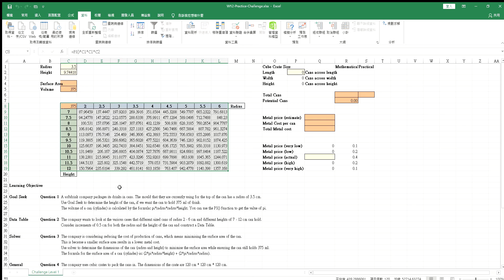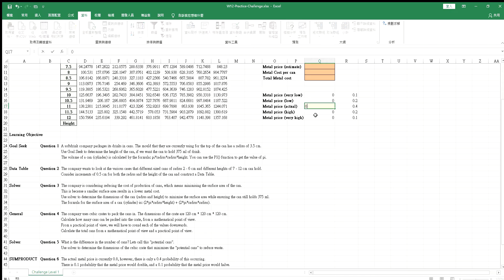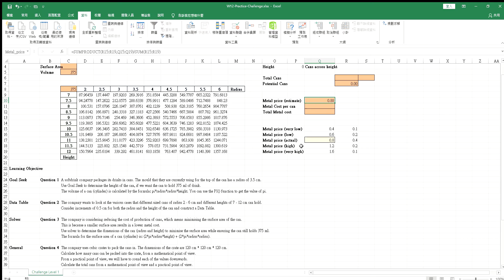W12 Practice Challenge 考試範圍教學